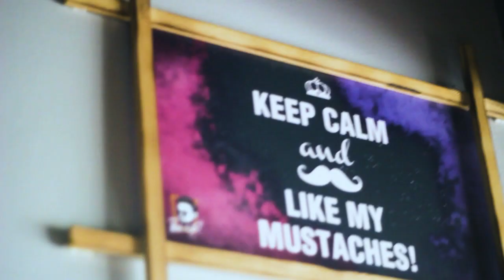Barber Shop Broll